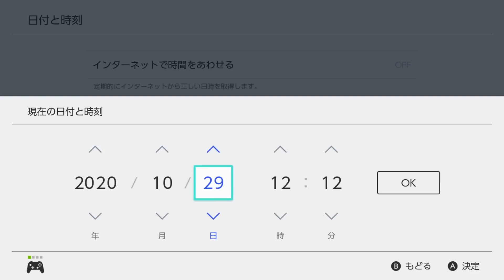光る金の穴にスパークリングサイダー埋めたらとんでもない飲み物完成する説【あつ森 / あつまれどうぶつの森検証】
FORTNITE(フォートナイト)クリエイターサポートID
AKASAKA_BOX